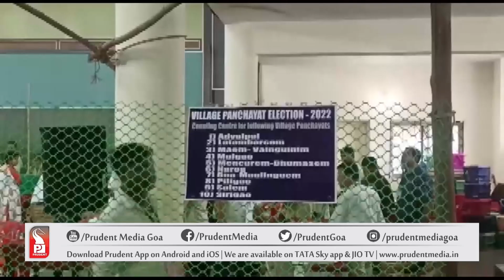GOOD MORNING GOA AT 7 AM | Prudent Media Goa